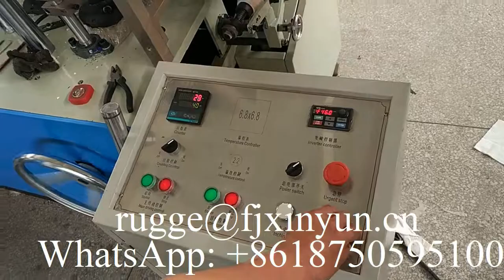Double deck folding napkin tissue paper making machine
XY-OQ-7000K  Double deck folding napkin tissue paper making machine
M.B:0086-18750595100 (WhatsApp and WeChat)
Skype: live:rugge_4